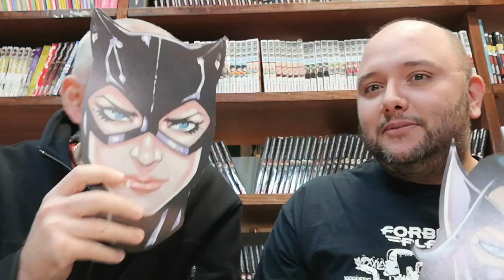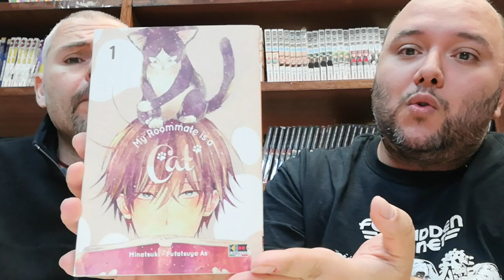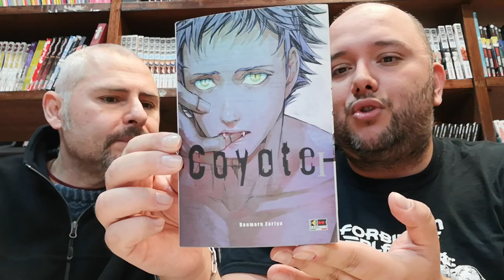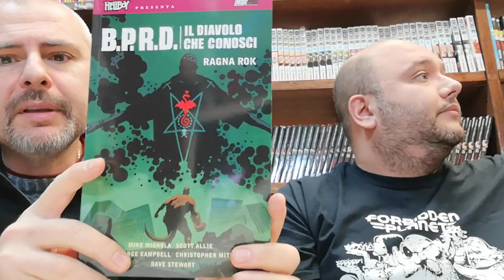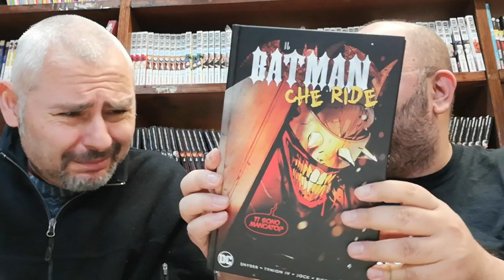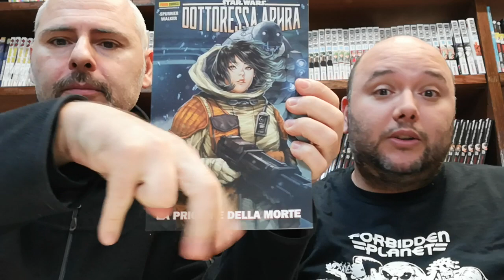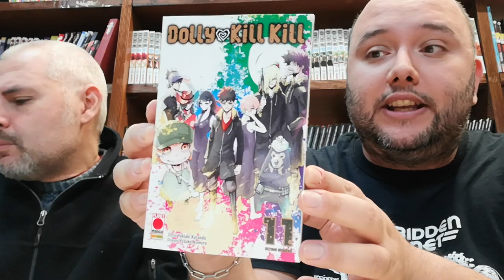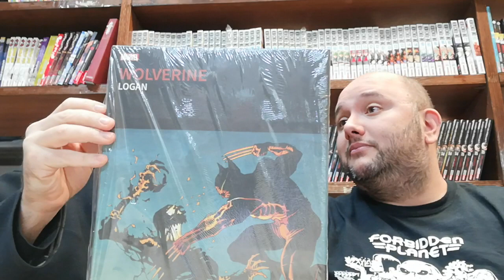TG COMICS 21/11/19 - CULTURA NERD - FUMETTI , MANGA & NEWS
Questa volta non lo ha fermato nemmeno la pioggia (o la pioggia lo ha evitato volutamente?). Torna il Tonari e lo spettacolo decolla (de-colla. ) ^_^
Di seguito i consigli per sostenere il canale/canile :)
-PAGINA AMAZON
-OCTOBER FACTION #2
-DEEP CLEAR
-DORORO OMNIBUS
-VISA TRANSIT
-L'ARTE DI DIABLO
-BATMAN CHE RIDE
-CODA VOL.1